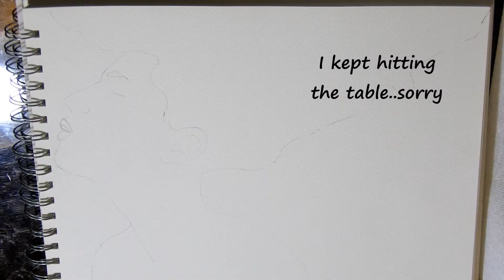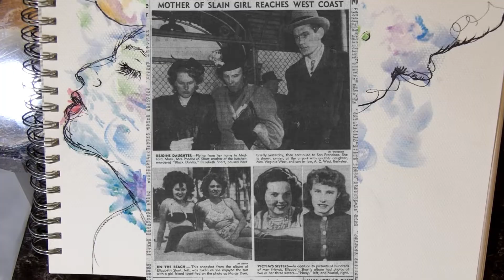Unsolved || True Crime || The Black Dahlia || Murder of Elizabeth Short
Today's case is an unsolved true crime story about the brutal murder of 22 year old Elizabeth Short. Better known as the Black Dahlia murder. In the archives of unsolved cases in America, very few have cast a spell quite like the black dahlia murder. Even though many many decades have passed since the newspaper first published the brutal crime, titled “LA Girl Slain; body slashed in two” and “Body Dismembered; left in field”, this case still remains as mystifying as ever. It's one of those that leaves you with more questions than answers. This murder has had a lasting cultural intrigue and has become the base of movies, books, and even video games. It’s also noted as one of the most famous unsolved murders in American History.